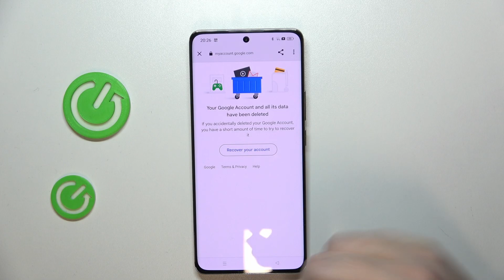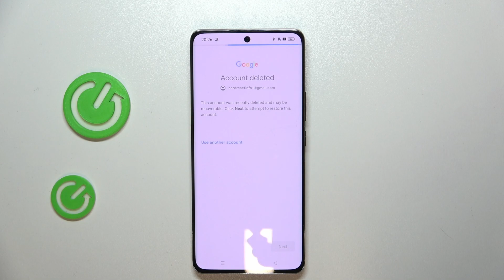How to Bypass Parental Control on Realme 12 Pro+?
Find out more:
Discover how to bypass parental controls on your Realme 12 Pro+ device with this straightforward tutorial. Whether you're trying to access restricted content or regain control over your device, this guide will walk you through the steps to bypass parental controls effectively.

What are parental controls, and why might someone want to bypass them on their Realme 12 Pro+?
Are there any risks or consequences associated with bypassing parental controls?
What methods can be used to bypass parental controls on the Realme 12 Pro+?
Is it legal and ethical to bypass parental controls on a device?
Can bypassing parental controls cause any harm to the device or compromise its security?